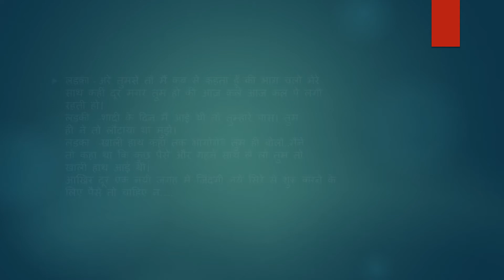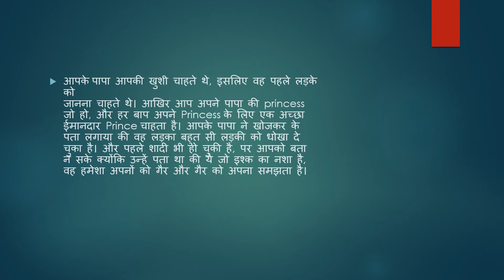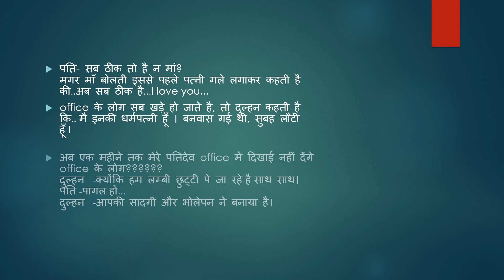A Silent Love Story…|| Written by Shivam Kandwal || Short Story || YouTube Video